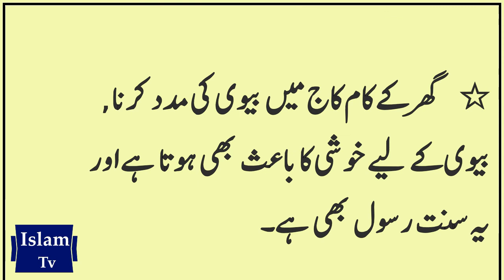Acha shohar ki pehchan | acha shohar milne ki dua | acha shohar kaisa hona chahiye | Islam Tv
Hadees in urdu, hazrat muhammad saw, islami bayan, islami maloomat,

 golden words in urdu, qoutes in urdu, golden qoutes, self improvement tips, self improvement in hindi,

IslamTv, islam tv,